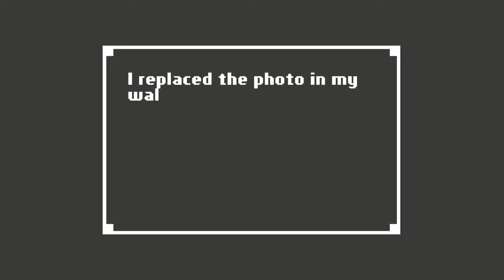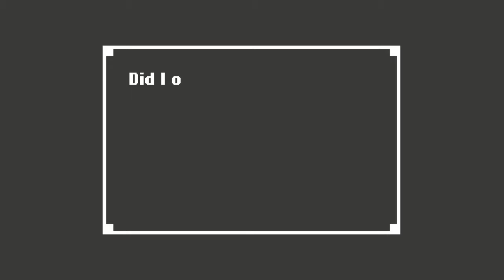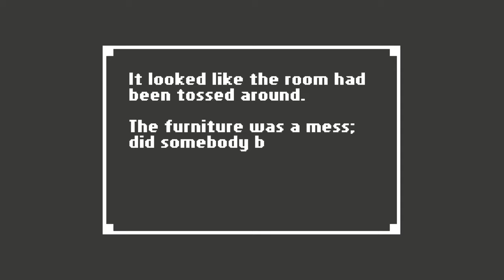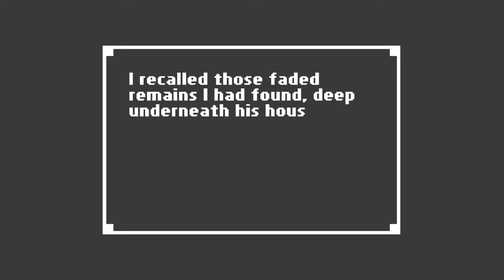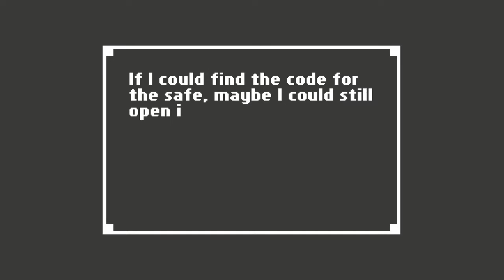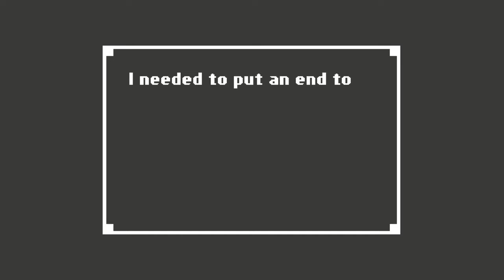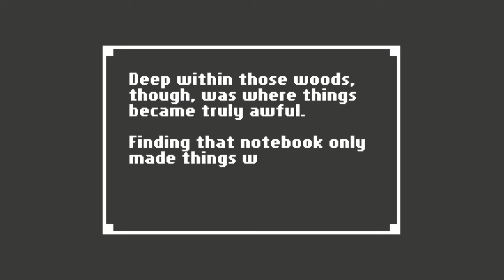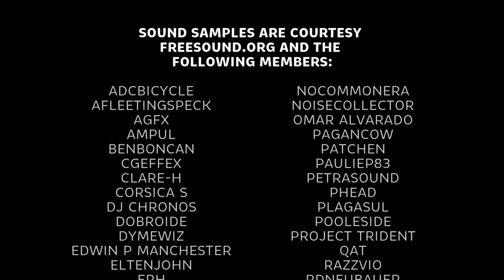Home pt. 3 (Finale)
So that is all for Home on this episode, must say I am really happy with it! I plan to go back and play some more and see thing I missed, leave any comments letting me know of things I missed if you have played though! I highly recommend getting this if you are looking for something new play :)